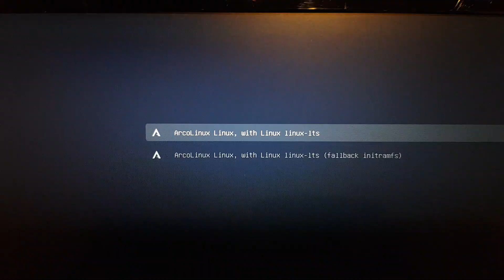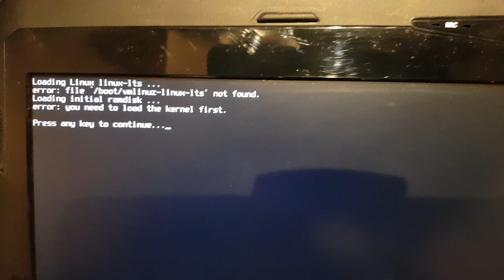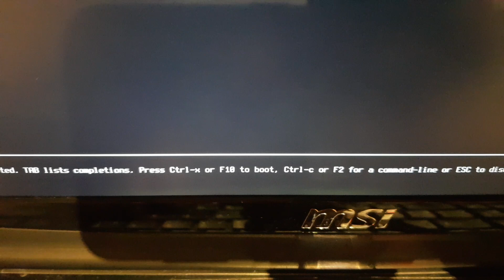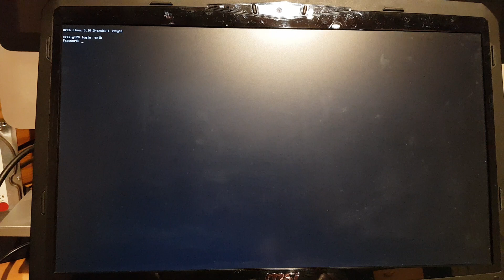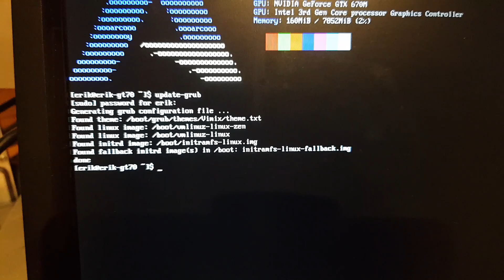ArcoLinux : 1793 Forgot to 'update-grub' - edit grub and boot back into your system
I deleted the Linux-lts kernel and installed the linux kernel but forgot to update-grub